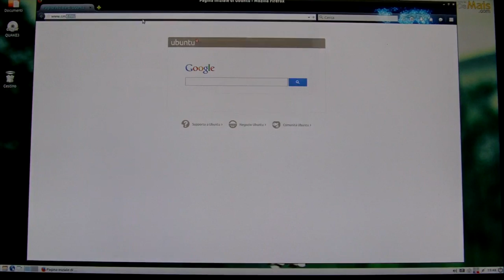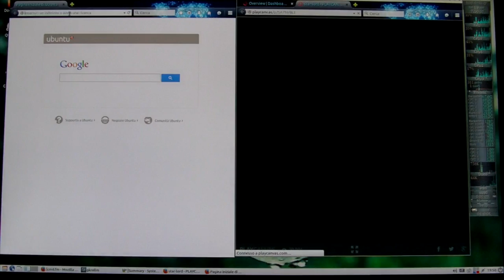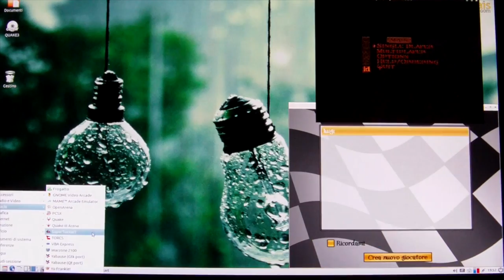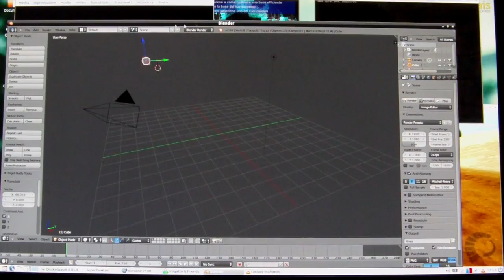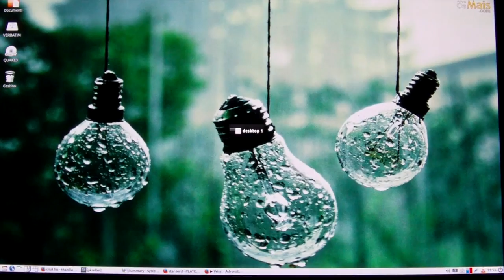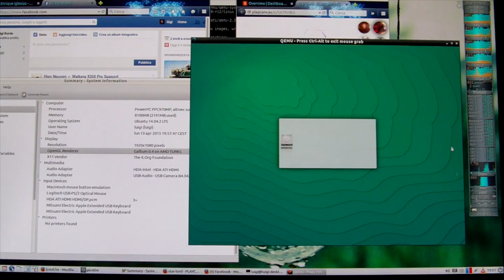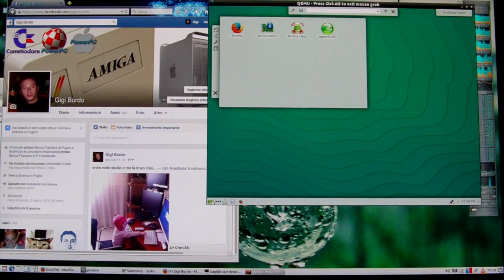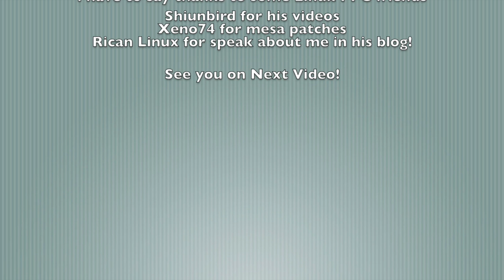PowerMac G5 RadeonHD 6570 2GB Lubuntu Performances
This is a Full Desktop experience to proof the Multitasking and how work Linux PPc on PowerMac G5 Quad equiped with a Amd-Ati RadeonHD 6570 2 GB DDR3 .
Lets Take a Look on the video and make your considerations!

Machine Specs:
Quad G5 PPC 970MP X 4 2.5ghz
8gb DDR 2 ECC Rams
GPUs:
Nvidia 7800gtx 512mb on 16x Pcie Slot (apple bios)
ATI RadeonHD 2Gb ddr3 on 8x Pcie Slot (X86 pc bios)
SSD 120GB Intel 320 120gb (thankyou shiunbird for the tip)
SSHD Hybrid 1tb Segate